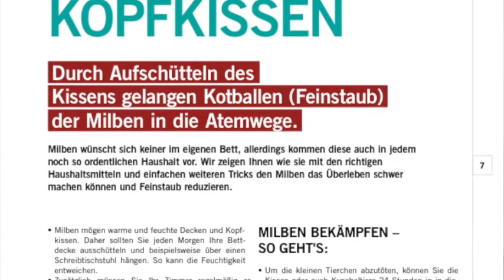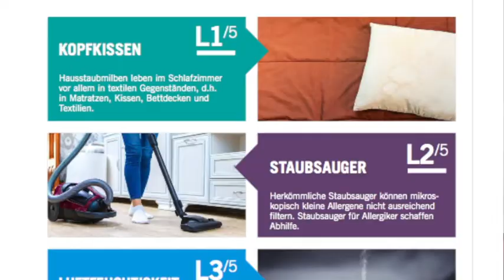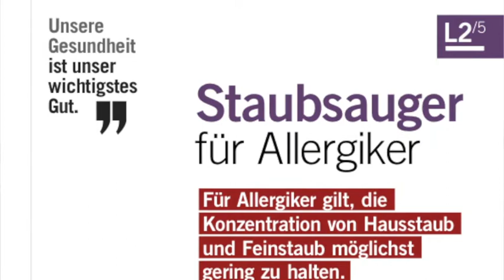INFO-Trailer "LUNGENSCHUTZ" | Dr. Stöcher & Wolfgang Lindner (LiWa)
Was bedeutet eigentlich Gesundheit?
 „Gesundheit ist ein Zustand des vollständigen körperlichen, geis- tigen und sozialen Wohlergehens und nicht nur das Fehlen von Krankheit oder
Gebrechen. (...)“

Der Besitz des bestmöglichen Gesundheitszustandes bildet eines der Grundrechte jedes menschlichen Wesens, ohne Unterschied der Rasse, der Religion, der politischen Anschauung und der wirt- schaftlichen oder sozialen Stellung.“

Quelle: WHO 1945

Nicht zuletzt darum ist es (vor allem in Zeiten wie diesen) wichtig, sich selbst und andere zu schützen!
Wie?
...das verraten Dr. Markus Stöcher und Feinstaub-/ & Raumklima-Experte Wolfgang Lindner von der Liwa Licht und Wärme GmbH in "groben Zügen" im nachfolgenden Video.

Für alle Interessenten, die noch viel mehr Infos benötigen/haben wollen, gibt es es Möglichkeit für ein INFO-Webinar powered by Mediale Medizin / Gesundheitsalgorithmus!

TERMIN:
...folgt in Kürze
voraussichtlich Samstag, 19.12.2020